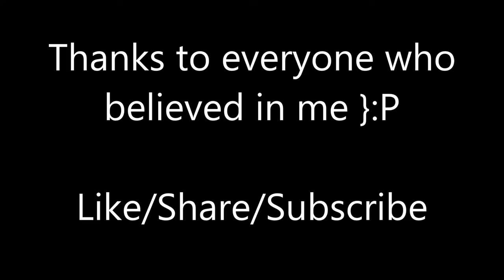Vault of Death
Watch me master the vault of death!!!